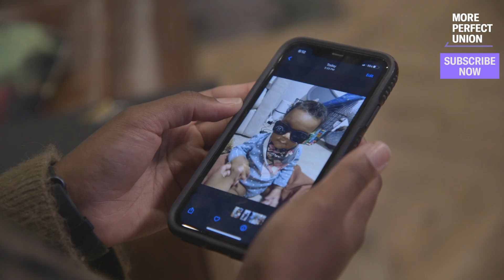The Largest Academic Strike In U.S. History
University of California grad student workers have launched the largest academic strike in U.S. history. Workers tell us they can’t afford to eat, pay rent, or have kids. The university has an endowment worth nearly $30 billion.